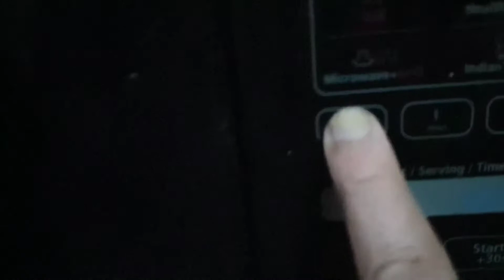Litti chokhha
littichokha @littibharta baigan Ka bharta @biharirecipe sattu Ka roti ya litti or baigan Ka bharta very easy preparation of litti chokhha @biharfoodtraditional